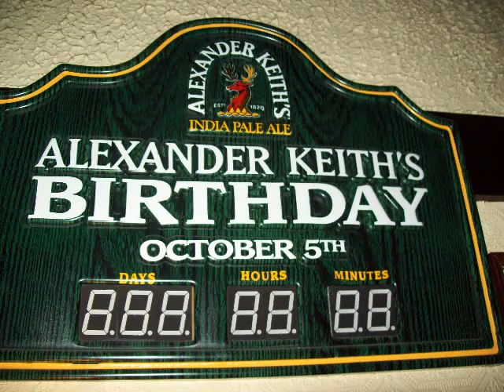drinks bday hash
weird thing with some out of focus pix...nose hair explorations and physics demonstrations involving flashlights and beer. and oh. happy birthday drinkslikeagirl!